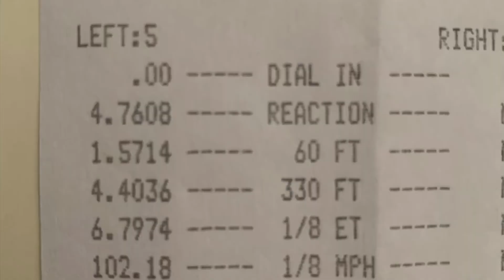Zero to 102MPH in 6.7 Seconds (Cheetah Launch)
Remember when 0-60 in six seconds was a significant achievement for a production sedan?
When there is no car in the next lane, I use it as an opportunity to deploy the “Cheetah Stance” launch mode.  This is a multi-step process:
1) I had already set Ludicrous Plus mode earlier (gloves prevent using the touch screen past the burnout box).
2) As soon as the second Staging bulb was lit, I engaged the pedal sequence for Cheetah Stance. If you watch closely, you can see the front end of the car lower (relative to the track) in the first few second of the video.
3) I release the brake to launch the car.
As this whole process takes several seconds, you can see why I don’t use it when racing other cars. By the time the car is done lowering, my reaction time is almost 5 seconds after the green light! (That will guarantee that I lose every race.)

But it was a good ET and better MPH:
Tesla S ET: 6.7974@102.18 (RT:4.76)

This was the best MPH of the night (most others were ~101.5) and second-best ET.
If a competitor was going to “give me the hit”, then maybe I could use Cheetah Stance. Otherwise it just doesn’t work at the tree. Tried it many times and it failed me every time.
(Note: It only holds the mode for a few seconds after lowering the front end, so if I try to do it before the other driver stages, it just times-out and aborts.)